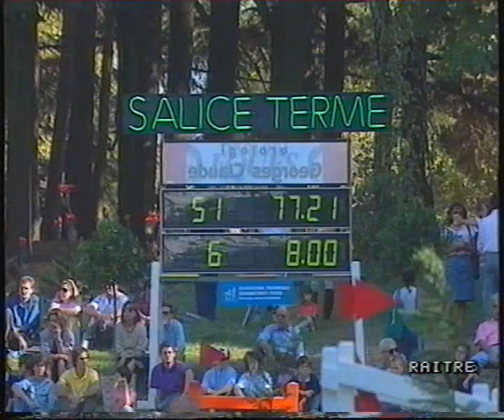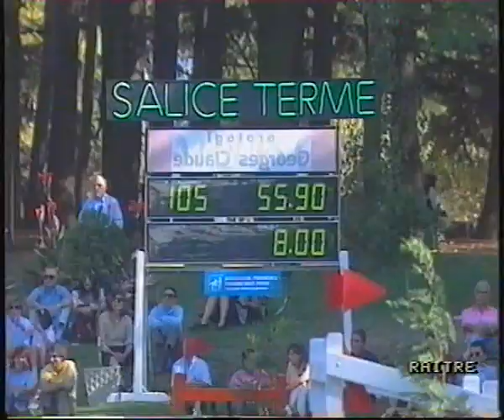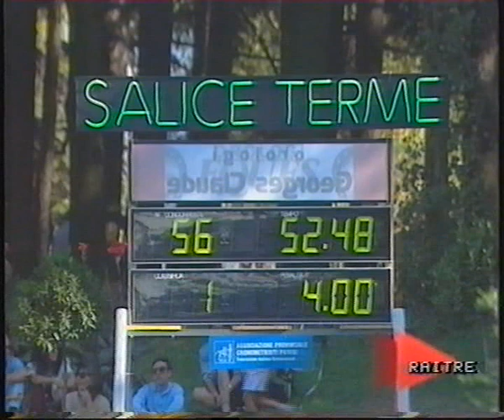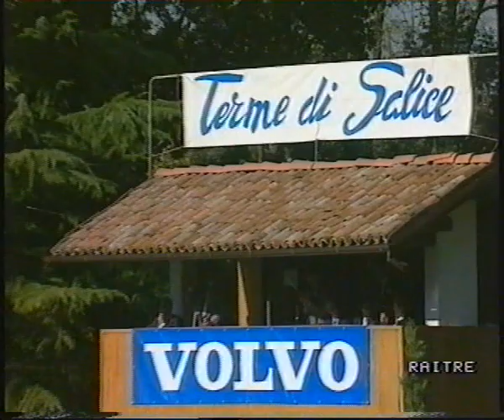1990 Salice Terme terzo giorno dei campionati assoluti di salto ostacoli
1990 Salice Terme terzo giorno dei campionati assoluti di salto ostacoli